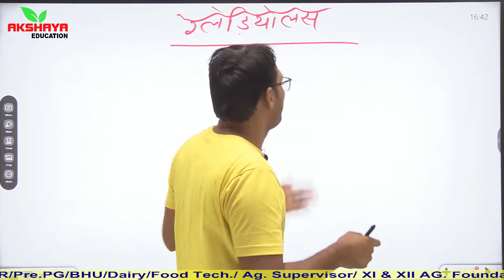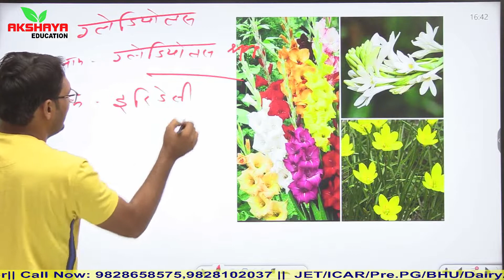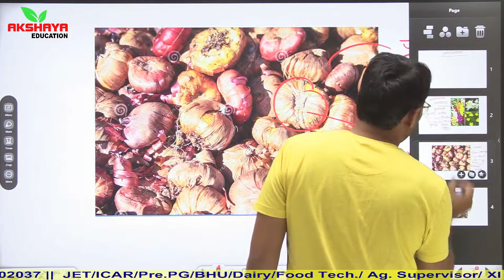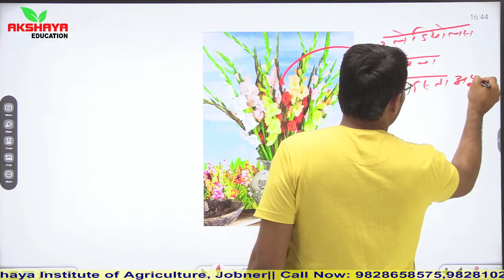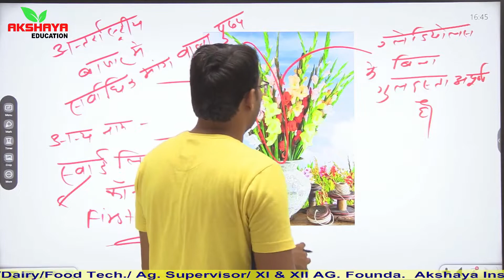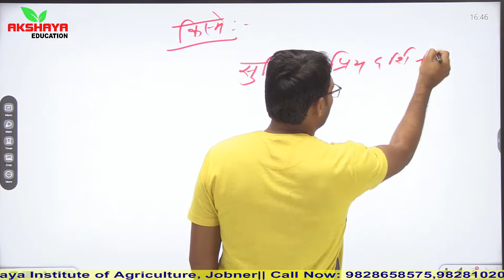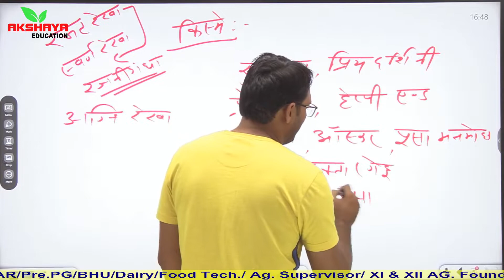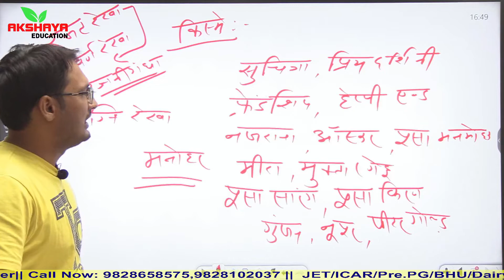Gladiolus ग्लेडियोलस By Gajanand Ji sir || Akshaya Institute of Agriculture Jobner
Hello Student Welcome To Akshaya Institute of Agriculture Jobner. Jaipur Mob. No. 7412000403, 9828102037
By Akshaya Education Jobner

AgricultureSupervisor JET, ICAR, BHUPreparation, Dairy TECH.
6. लवणीय एवं अम्लीय मृदाएं Live MCQ Agriculture By Gajanand Ji Sir (28/08/21 Time 6:00 PM)
8. दलहनी फसलें (Pulses Crops) Live MCQ Agriculture By Gajanand Ji Sir (31/08/21 Time 6:00 PM)
9. तिलहनी फसलें (Oil Seed Crops) Live  MCQ Agriculture By Gajanand Ji Sir (03/09/21 Time 7:00 PM)